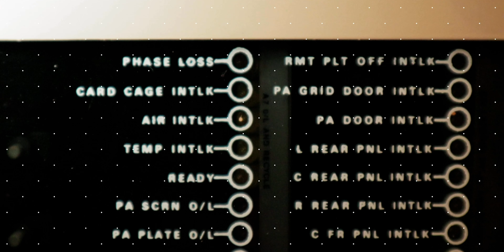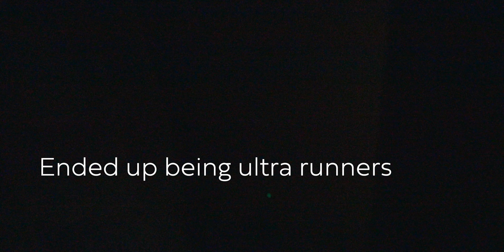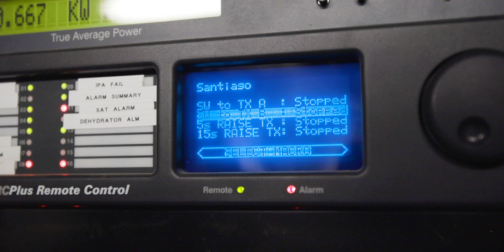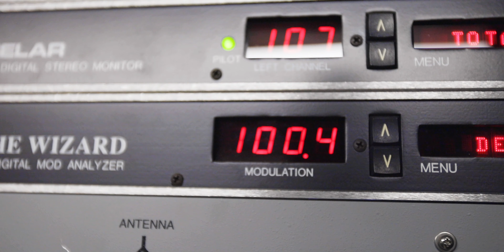Not rain, nor snow, nor sleet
Even creepy ultra runners won't stop us from getting to Santiago Peak.